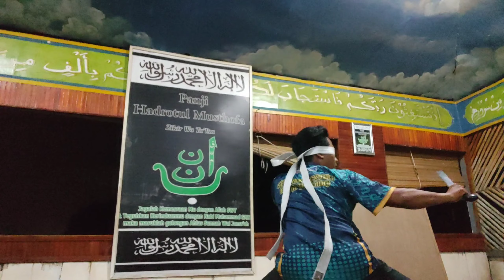Main Jurus Golok Dengan Menutup Mata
Golok adalah senjata khas rumpun melayu, bentuknya seperti pisau besar dan berat yang digunakan sebagai alat berkebun. Senjata ini jamak ditemui di Asia Tenggara. Hingga saat ini kita juga bisa melihat golok digunakan sebagai senjata dalam silat.,

Ukuran, berat, dan bentuknya bervariasi tergantung dari pandai besi yang membuatnya. Golok memiliki bentuk yang hampir serupa dengan machete tetapi golok cenderung lebih pendek dan lebih berat, dan sering digunakan untuk memotong semak dan dahan pohon. Golok biasanya dibuat dari besi baja karbon yang lebih lunak daripada pisau besar lainnya di dunia. Ini membuatnya mudah untuk diasah tetapi membutuhkan pengasahan yang lebih sering.